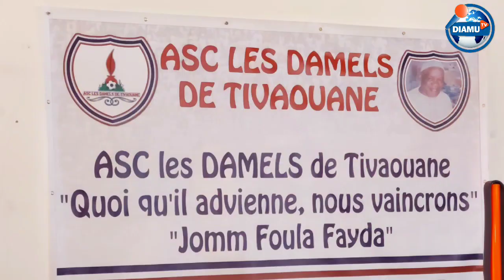Saison 2022/2023Les DAMELS de Tivaouane prêtes pour la montée